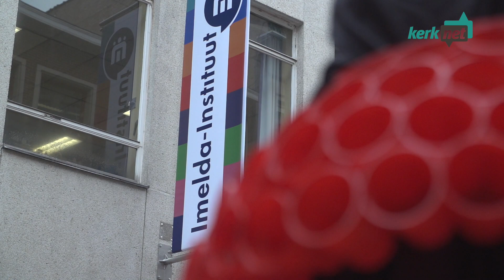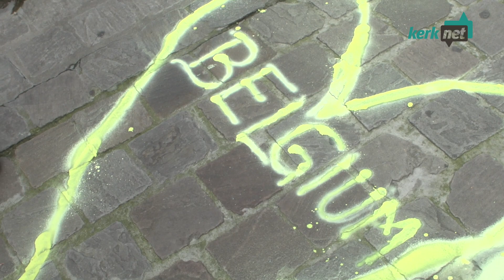Ambassadeurs van dialoog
In het voorjaar van 2017 maakte een groep leerlingen (moslims, christenen en niet-gelovigen) van het Sint-Imeldainstituut in Brussel een pelgrimsreis naar Israël en de Palestijnse Gebieden. Ze trokken op met leeftijdgenoten van een school in Haïfa en verkenden de bakermat van veel interreligieus geweld. Ze ontpopten zich tot 'Ambassadeurs van dialoog'.
Nu zijn de jongeren van Haïfa op bezoek in het multiculturele Brussel. Ontdek wat beide groepen van de uitwisseling opsteken.